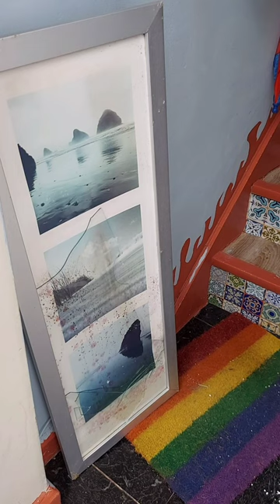CLEAN UP TIME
Home space, cleaning routine